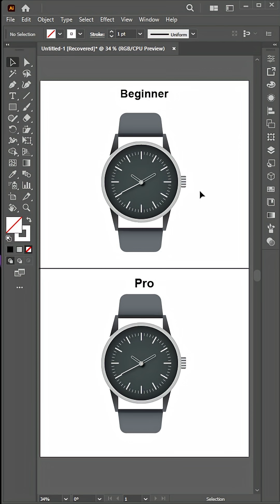Can You Really MASTER Adobe Illustrator 2025 SELECT Option in Just 30 Days?